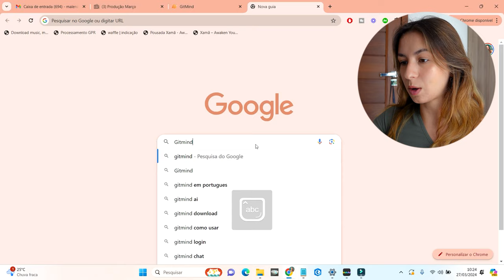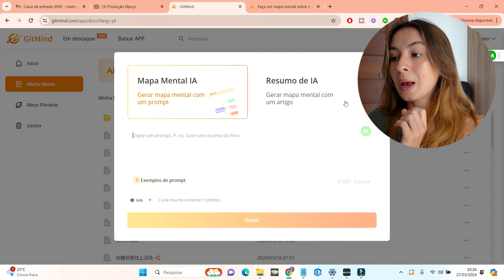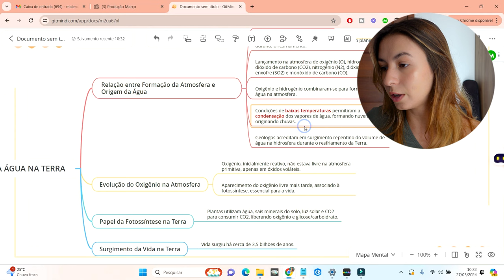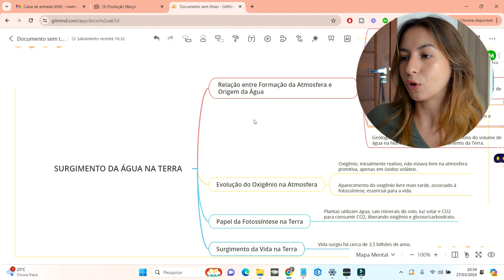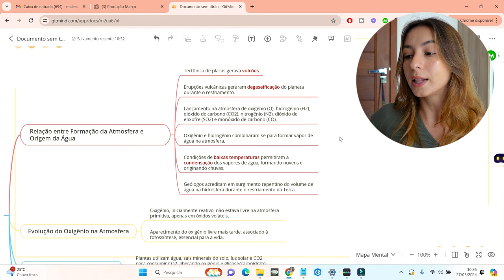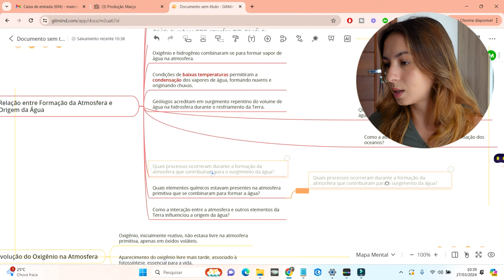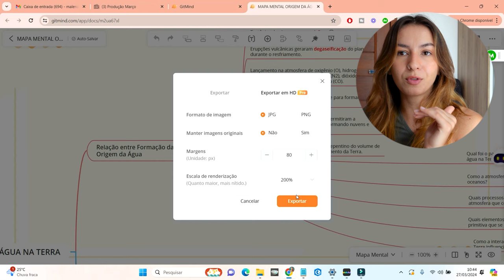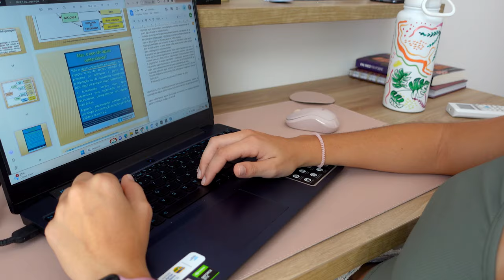STUDY VLOG sobre como fazer MAPAS MENTAIS com I.A.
Aprender a fazer mapas mentais com inteligência artificial vai potencializar os teus estudos!!

📚 [GRÁTIS] Cronograma de Estudos pra passar em Medicina com planos personalizados de 10, 20 e 30 semanas até a prova